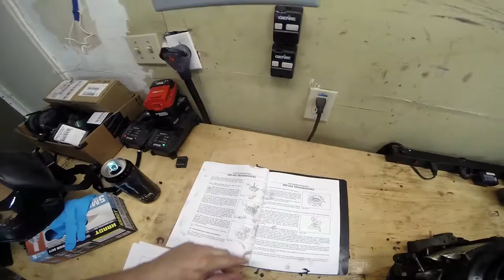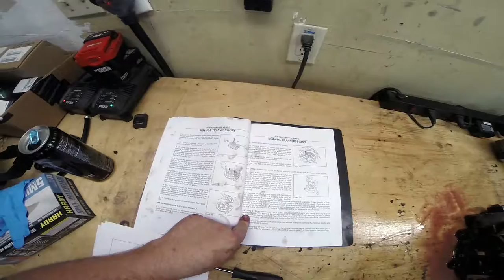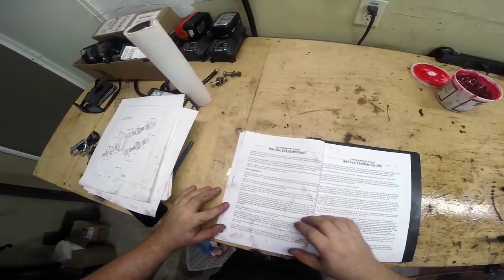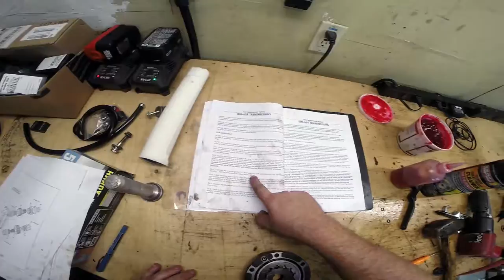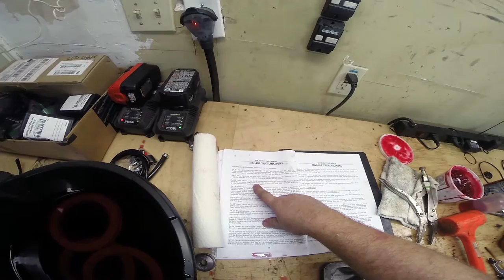MaksWerks Garage - DIY Step By Step Rebuilding a PCM 40i Boat Transmission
Complete tear down and rebuild of a PCM 40i transmission.